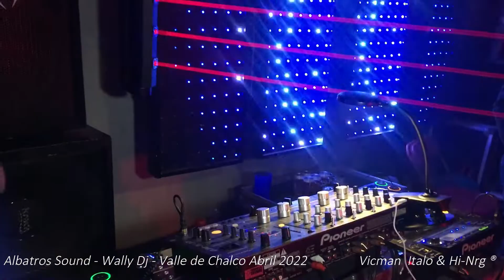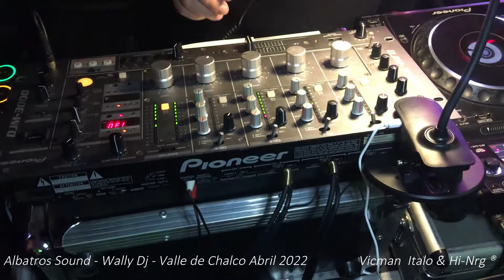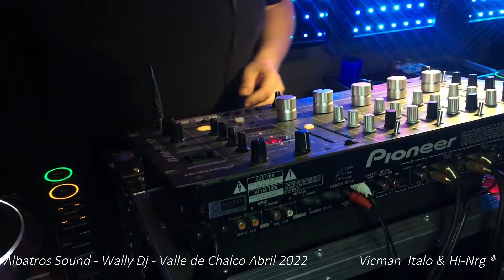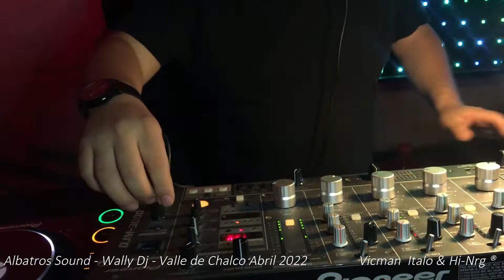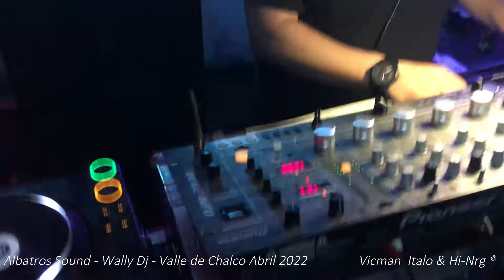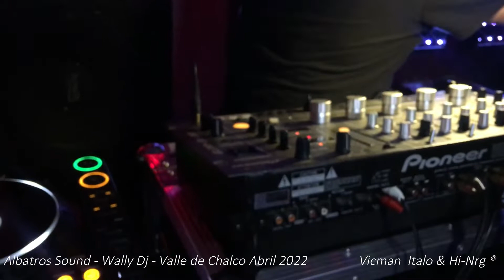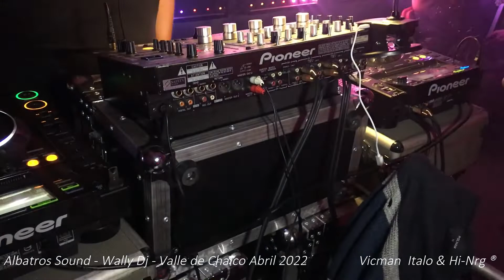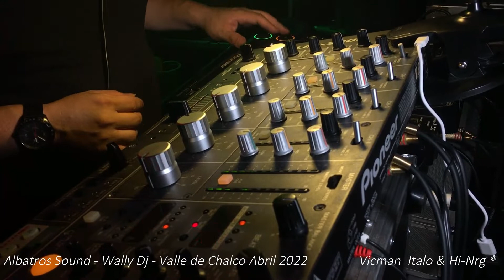Albatros Sound - Wally Dj - Valle de Chalco Abril 2022 - High Energy & Italo Disco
Vicman Italo & Hi-Nrg 2022 ®
Esta fue la fiesta de Albatros Sound en Valle de Chalco Abril 2022
Wally Dj en turno